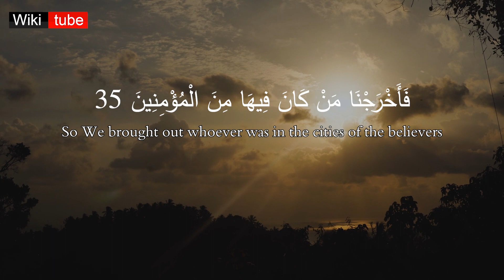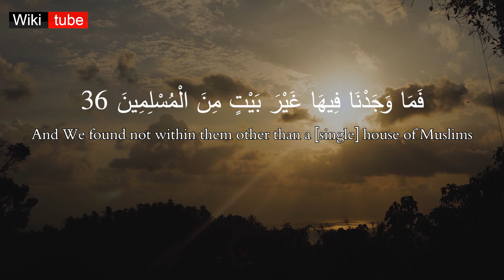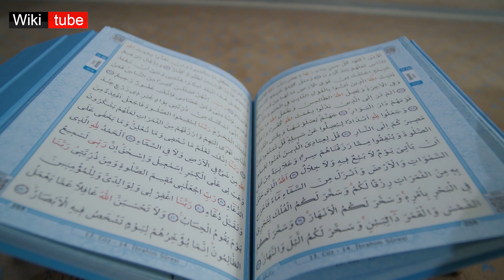Lot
Lot was a man in the biblical Book of Genesis, chapters 11–14 and 19. Notable events in his life include his journey with his uncle Abram (Abraham); his flight from the destruction of Sodom and Gomorrah, during which Lot's wife became a pillar of salt; and him being intoxicated by his daughters so that they could have sexual intercourse with him and ensure their family would have descendants.